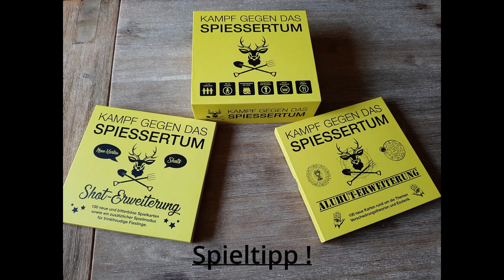Spieletipp: "Kampf gegen das Spießertum" - nichts für Spießer oder Langweiler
heute gibt es von mir einen Spieletipp.

"Kampf gegen das Spießertum"

Ein tolles Spiel, was bei uns jedes Mal wieder der Hit ist.

findet ihr alle Spiele dieser Reihe.

0:00 Intro
0:44 Spielregeln
1:40 Warum ist das Spiel so lustig?
2:41 Erweiterungen
3:42 Zusammenfassung
4:20 Abschied